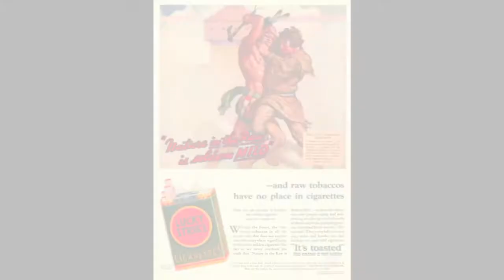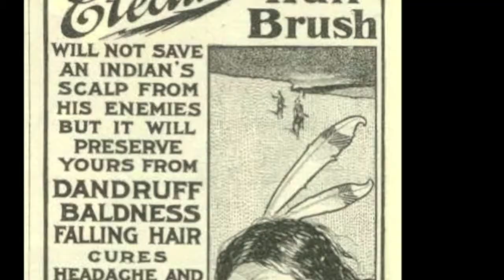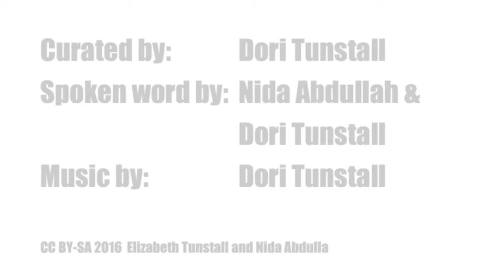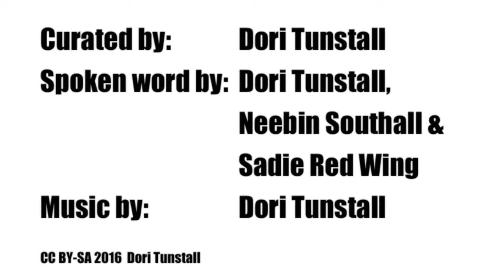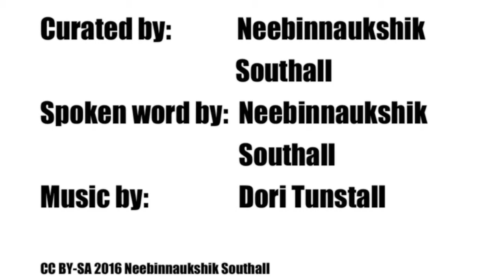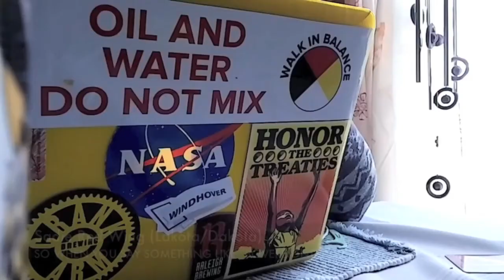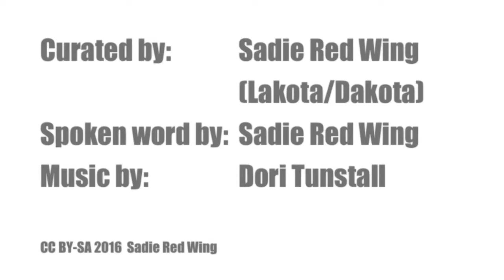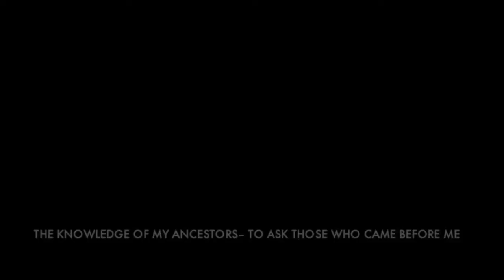AIGA Respectful Design Video (full)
A visual collage of mini-testimonials related to the conditions necessary to decolonize design and practice respectful design. Videos curated by Dori Tunstall, Sadie Red Wing, Neebinnaukzhik Southall, Nida Abdullah, and Matt Munoz.